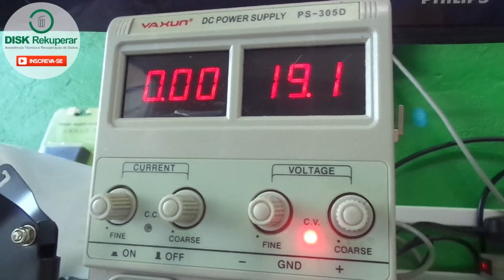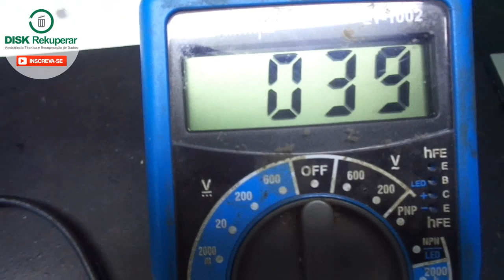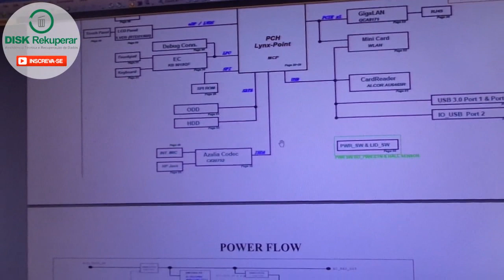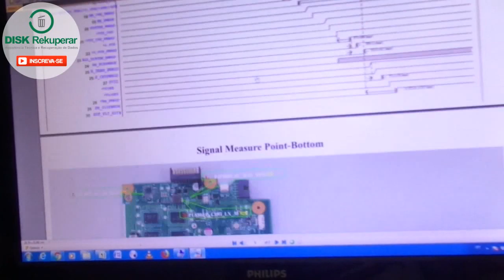Placa Asus X450LC liga e desliga sem imagem. Surpresa desagradável.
Diagnosticando notebook asus que deu entrada na assistência ligando e desligando sem dar imagem.